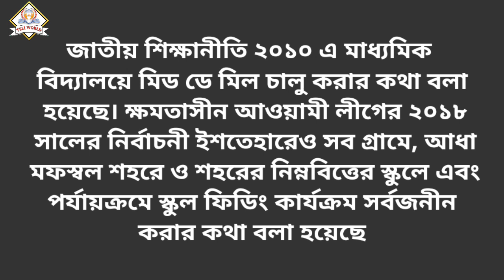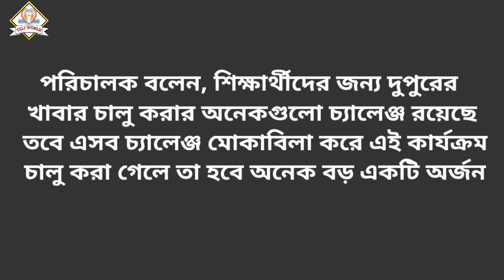মাধ্যমিকে চালু হতে যাচ্ছে মিড ডে মিল